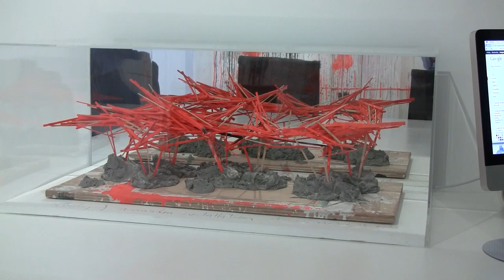Arne Quinze at the Vicky David Gallery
David Farhi, Founder and Director of the Vicky David Gallery talks to Deb Sperry about the work of Arne Quinze.